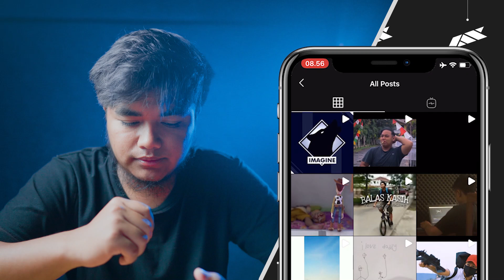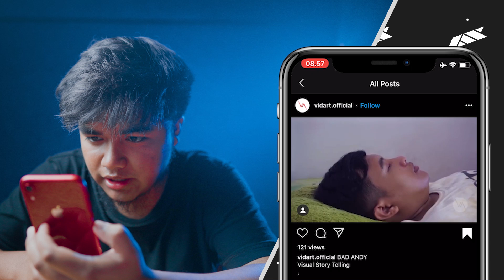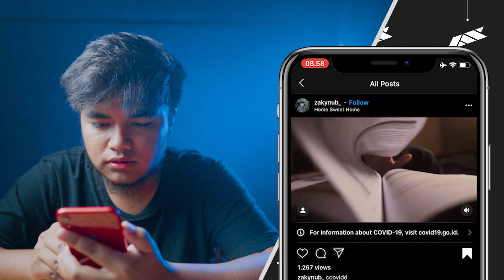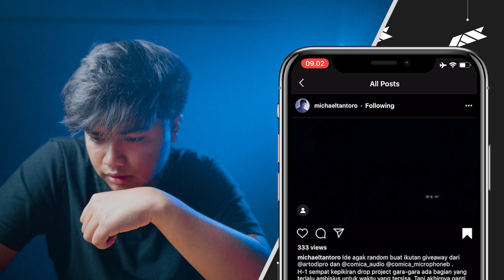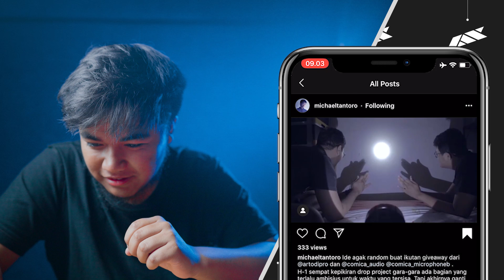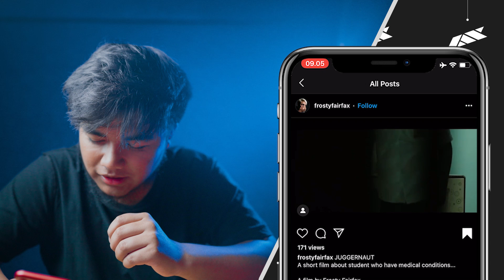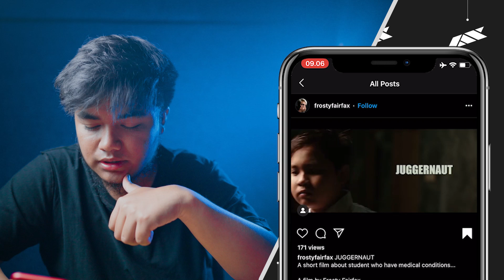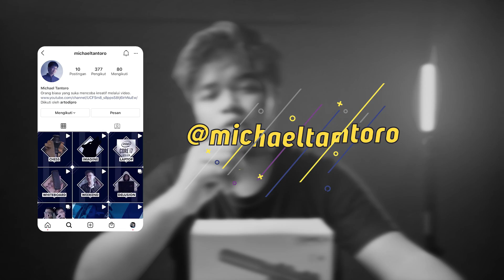React Lomba Video Giveaway mic 2JT.. dan pemenang..!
Kamera yang gua gunakan:
Sony a7

Lensa yang gua gunakan:
Sonny FE 50mm f1.8
Canon EF-S 10 - 18mm f4.5-5.6
mic yang gua gunakan:
Gimbal yang gua gunakan:
zhiyun weebill s, zhiyun crane m2.
Laptop yang gua gunakan: ROG Stix III G531GD
Ngedit di Adobe.
Terimakasih.